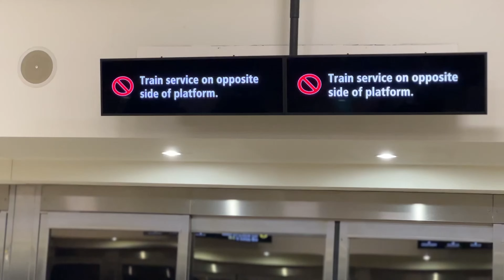Hindsight is 20/20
Footage is from a while ago. You guys haven't seen it though.